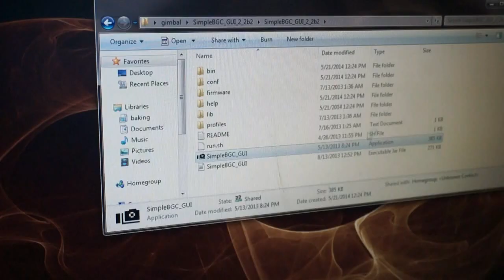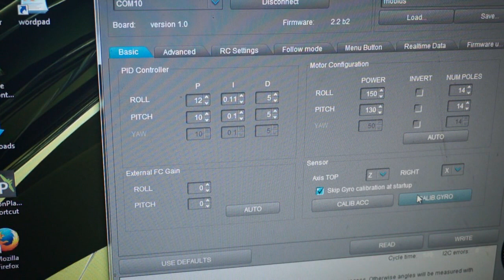MYRCMART BGC Gimbal with Mobius Cam